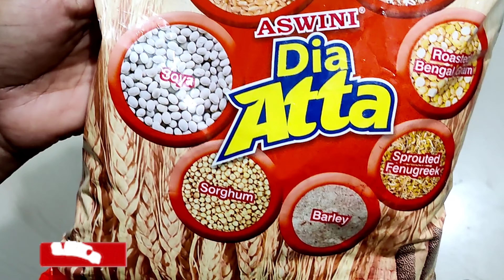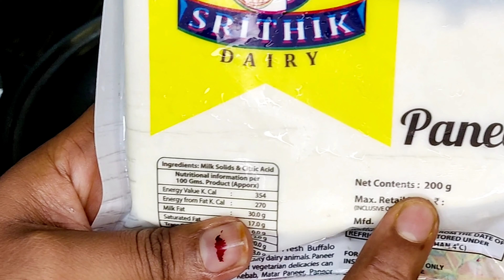మటర్ పన్నీర్ కర్రీ & రోలింగ్ చెపాతి matar paneer curry with rolling chapati in Telugu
matar paneer curry ila try chesi chudandi